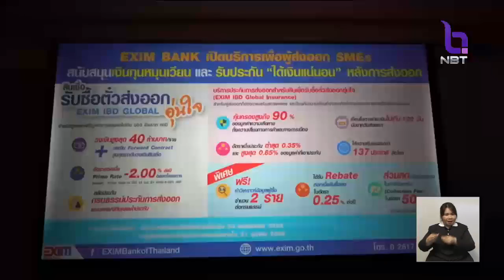Exim Bank ออกสินเชื่อใหม่ให้ผู้ส่งออกเอสเอ็มอี วงเงินสูงสุด40ล้านบาท พร้อมขยายร่วมมือลงทุนไทย-แคนาดา